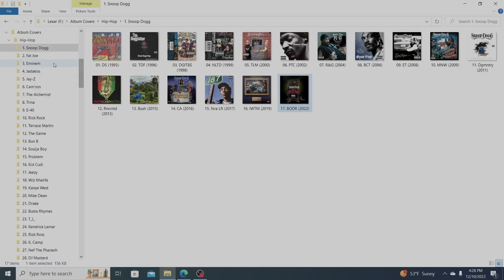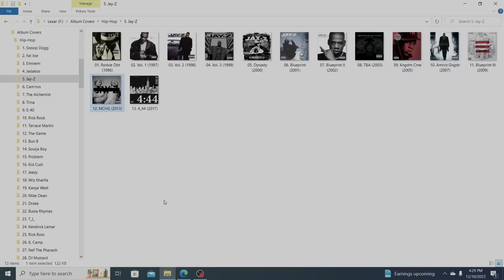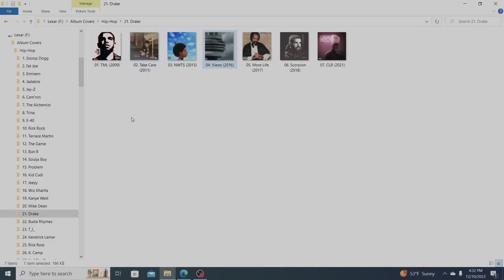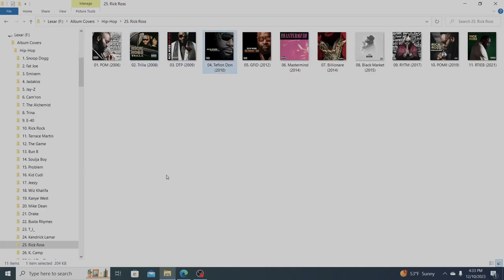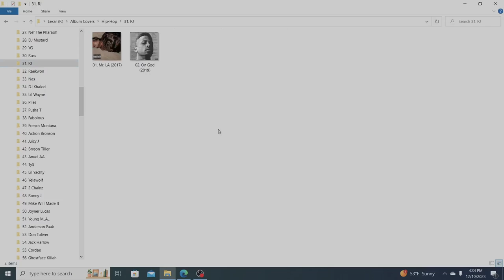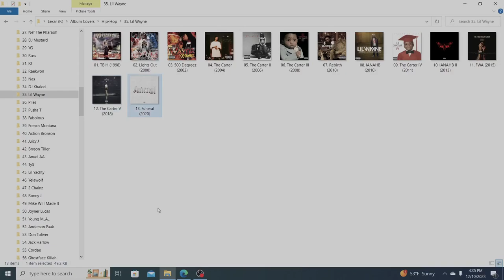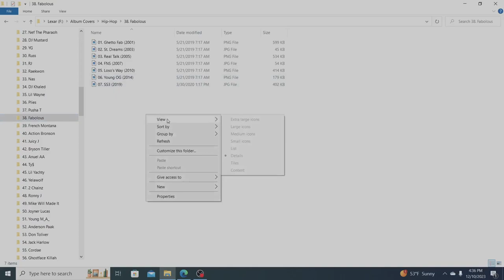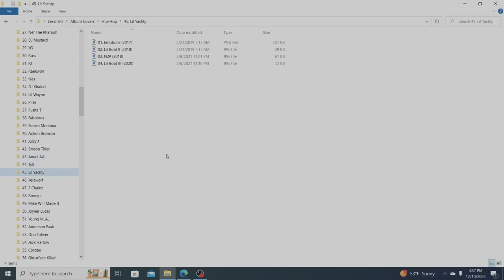the BRAND Season 2 Episode 1